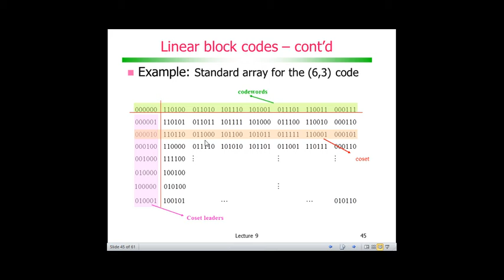Codificação de Canal com Códigos de Bloco: standard array